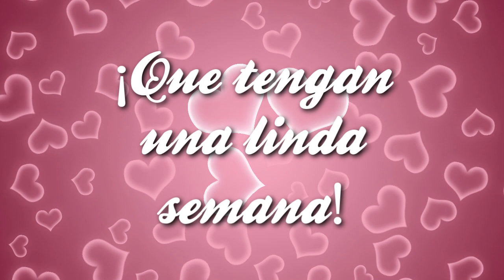41.1 Esta semana en ChicasVlog...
Esta semana en ChicasVlog, aquí el tema y reto de la semana:

TEMA: ¿Aún siento algo por mi ex?
RETO: Vestirse con pijama

ChicasVlog es un canal colaborativo conformado por 6 chavas mexicanas.

Nuestra semana se divide así:
LUNES: Video con el tema y reto de la semana.
MARTES: SoniaAlicia
MIERCOLES: Luzdepp89
JUEVES: Arabianprincess300
VIERNES: Caelike
SABADOS: Taniia177
DOMINGOS: Dannygrrrr

Participa haciendo una videorespuesta!!! :D